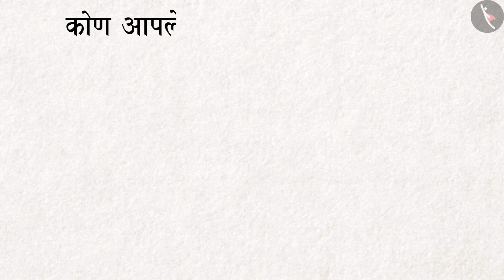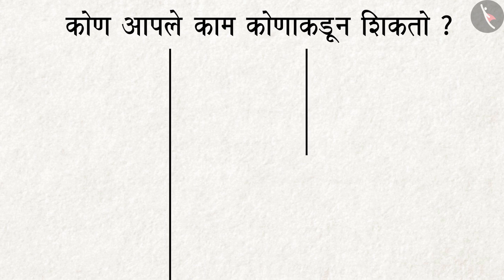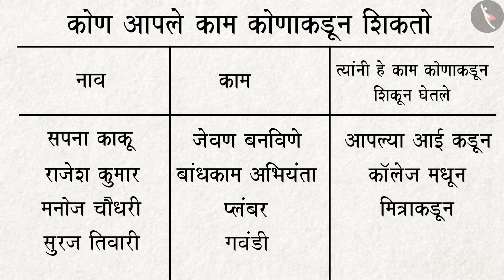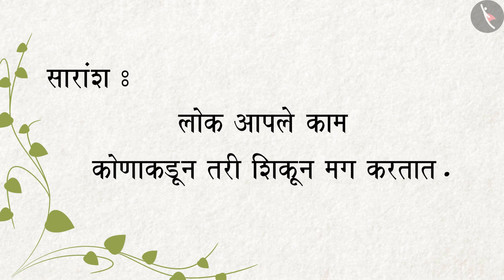विणकर | Part2/2 | Weaver's world | Marathi | Class 4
Class 4 | विणकर | Part2/2 | Weaver's world | Marathi | Class 4